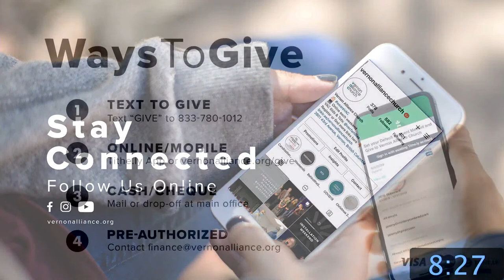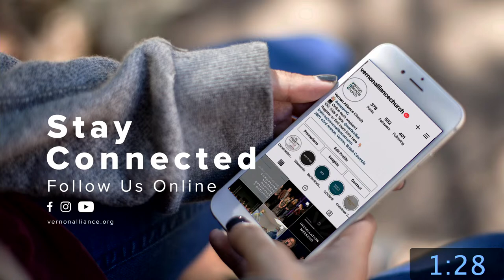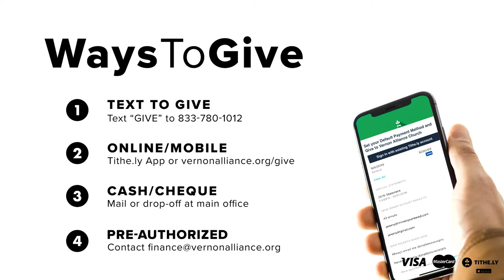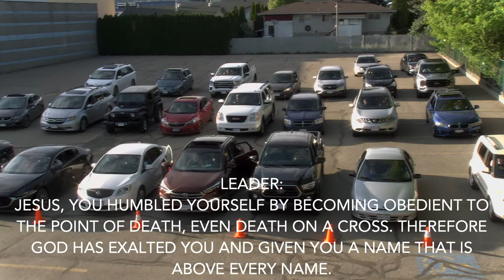May 15/16 | Re: Jesus - Rescuer | Stuart McKnight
Welcome to VAC Church at Home, and our Drive-In Weekend! We’re so happy you've joined us today! Grab a coffee and get comfortable as we continue our series, Re: Jesus.